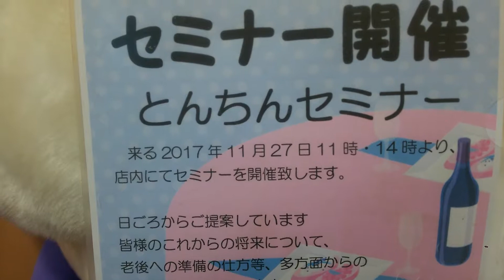月額20万で足りる？ 老後の生活費 老後の心配 病気になったら？ 病後の生活 ペット保険 ペットフード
老後の資金  月額20万 老後の生活
保険のレヴュー 神戸駅前店
〒650-0026
神戸市中央区古湊通1-2-8
甲南サンコーポラス102

ペット保険 ペットフード ペットのいる暮らし
ペットの病気  ペットの医療事情
飼い主の健康 もしもの時のペットのお世話は？